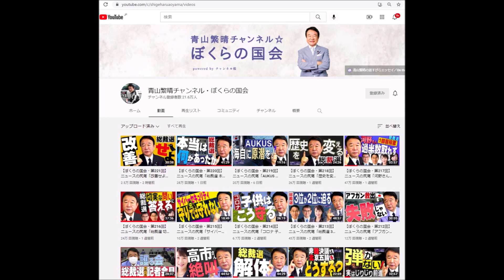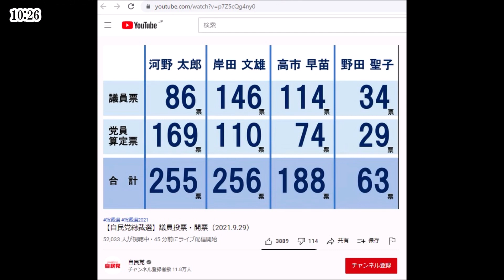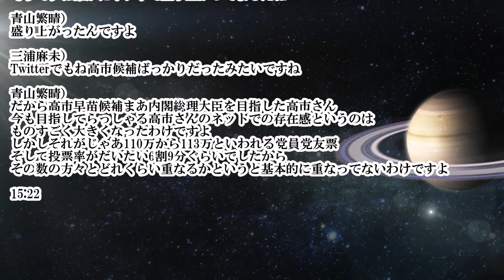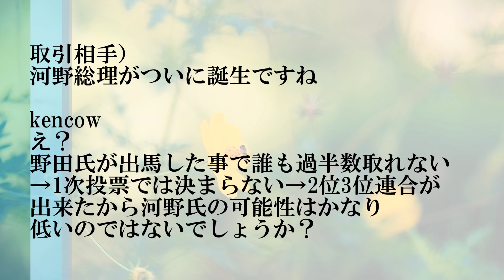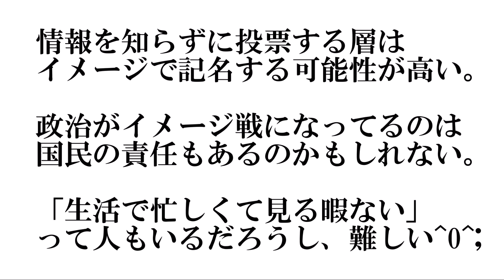青山繁晴議員の「総裁選 本当は何があったか」を見て思う事。課題は政治の無関心かなぁ。 ※【ぼくらの国会・第220回】ニュースの尻尾「総裁選 本当は何があったか」感想